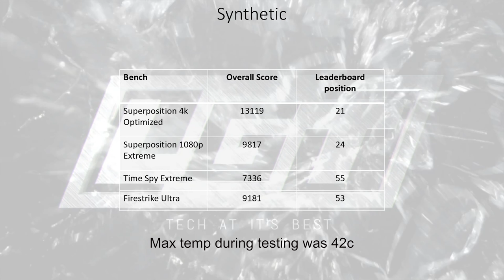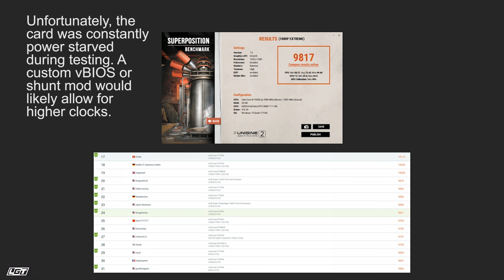Liquid cooling the 2080 Ti- featuring the EKWB Vector RGB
Today we are taking a look at not only the RTX 2080 Ti from Nvidia, but also the new Vector RGB waterblock from EKWB.

New video cards are probably our favorite hardware here at Let's Get Techy. Though this card is incredibly overpriced, it was a lot of fun to work with, and we don't regret the purchase one bit. The Vector RGB from EKWB was a pain free installation, as are all of EK's blocks. This combo looks great and performs even better. We hope you enjoy the video!

GEAR/SOFTWARE:
-Panasonic Lumix G7
-14-42mm kit lens
-Panasonic Lumix G 20mm f/1.7 lens
-Imorden 40" ball bearing slider
-Magnus VT-4000
-Rode SmartLAV+
-Blue Yeti microphone
-Blue Radius II shock mount
-Audacity
-Voicemeter

Intro provided by Joka232 @ LTT forums